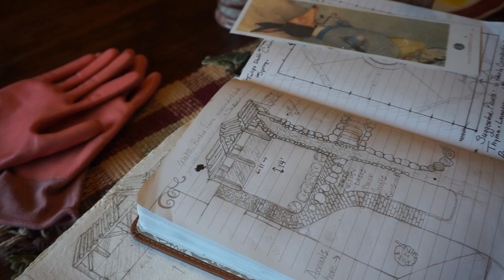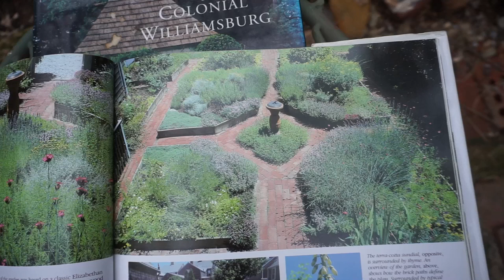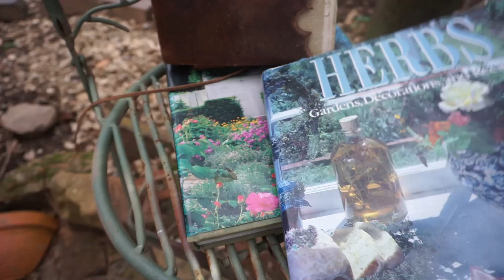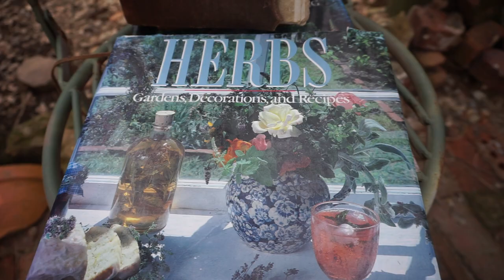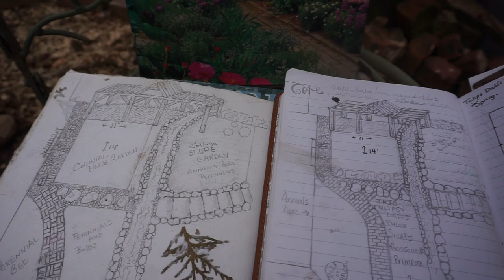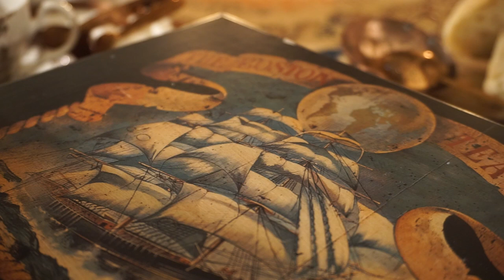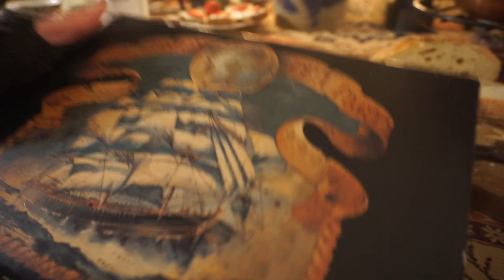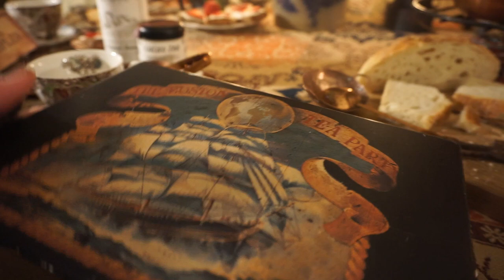Colonial Herb and bulb garden Plans and a Colonial Tea Party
In Part 1 of this video I am starting, (from scratch) a new Colonial Herb and Bulb Garden. In the second part of this video, we will trace the History of tea in Colonial America, set a beautiful Early American Tea table and test out 3 of the teas that were dumped in Boston Harbor in 1773 during the Boston Tea party.
 A correction: John Adams and Samuel Adams were cousins, not brothers.

"America!" Limited edition art Print
The Teacups and Saucers are made by Johnson Brothers of England, " Colonial Overhang"
The books can be purchased on Amazon as used books, I see many available:
 "Herbs" by Emelie Tolley and "The Gardens of Colonial Williamsburg"